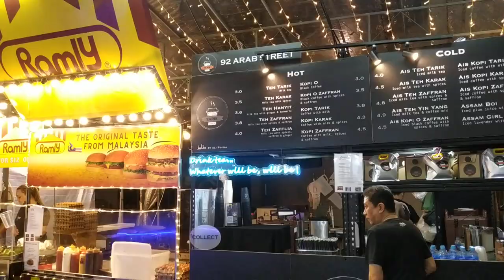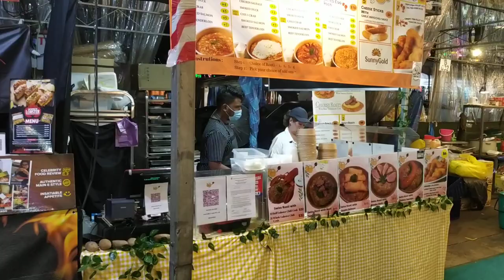Singapore night tour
Singapore as seen at night